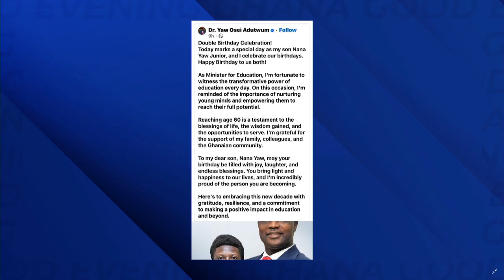Dr. Yaw Adutwum @60: Happy birthday Min for Education and potential running mate and future veep...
Happy birthday to our venerable Minister for Education and potential running mate and future veep... See video... 8mins and wish him well.

 @Paul Adom-Otchere